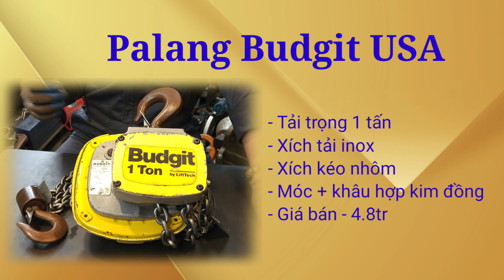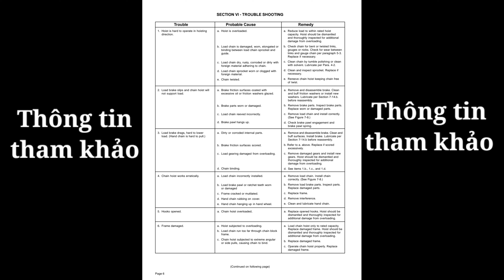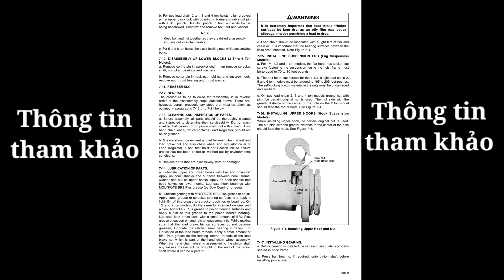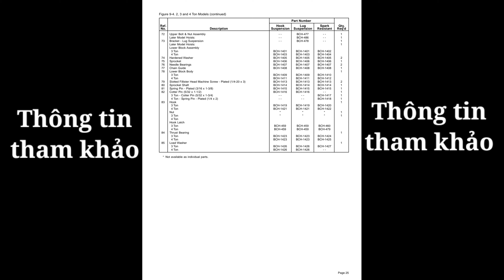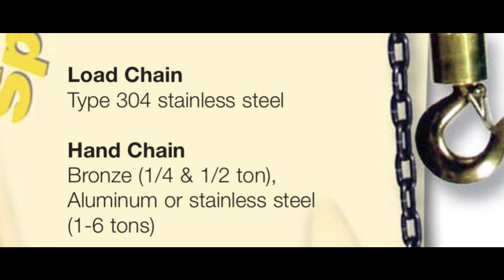ĐÃ BÁN - Palang Budgit, USA, tải trọng 1 tấn #0909095698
Mời các bạn cùng Minhtq giao lưu hàng Nhật bãi

- Palang Budgit, USA
- Tải trọng 1 tấn
- Xích tải inox
- Xích kéo nhôm
- Móc + khâu hợp kim đồng

Anh em có nhu cầu sử dụng, vui lòng alo MinhTQ - 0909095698
Trân trọng.
Giá các sản phẩm trong video không bao gồm phí vận chuyển. Phí vận chuyển sẽ được nhắn zalo/SMS rõ ràng, trong vòng 24h tính từ lúc chốt đơn hàng.
- Địa chỉ mua trực tiếp : 6/5 đường số 5, Bình Hưng Hòa, Bình Tân (khu dân cư Vạn Xuân Đất Việt)
- Tài khoản ngân hàng :
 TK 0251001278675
Trần Quang Minh